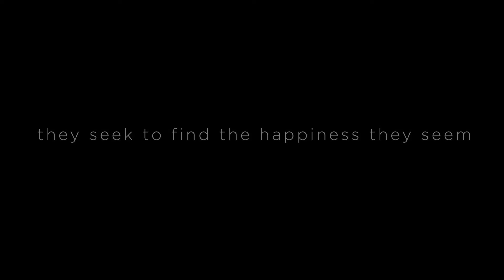NDCWales - They Seek to Find the Happiness They Seem by Lee Johnston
An exploration of the separation and disconnection that can occur within a relationship.